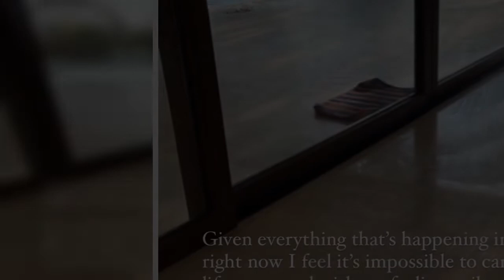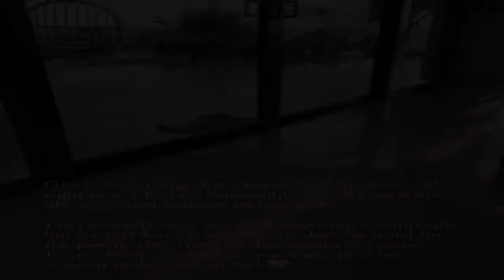Molly-maezing Molly-Mae Hague looks incredible in see-through beach dress as she shoots in Mexico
MOLLY-MAE Hague looked incredible in a see-through beach dress for a photoshoot in Mexico.
She Prettylittlething creative director, 22, looked sensational in her unique find on her trip to Tulum, on the Caribbean coastline of Mexico.
4
Molly-Mae stunned fans with her glamourous beach lookCredit: Not known, clear with picture desk
4
The @prettylittlething creative designer is in Mexico on a shoot
Molly-Mae showed off her sensational figure in the white roped outfit.
The halterneck dress